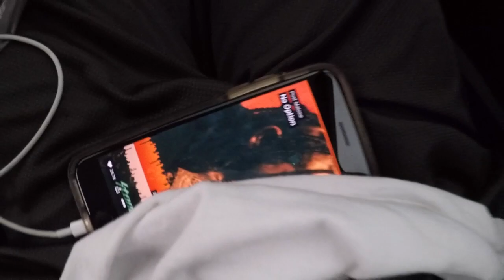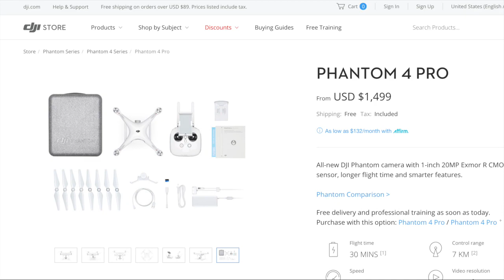Dye wars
Dye wars was lit cuh new video out tomorrow!